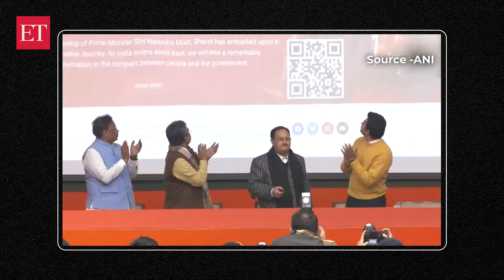BJP president JP Nadda inaugurates ‘Namo Matdata Sammelan’ organised by BJYM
BJP National President J.P. Nadda attended the 'Namo Voter Conference' organized by Bharatiya Janata Yuva Morcha on January 13. He also launched NAMO t-shirts and was accompanied by BJYM workers.